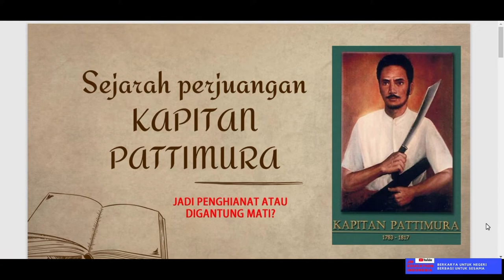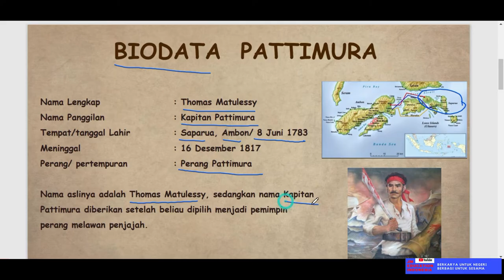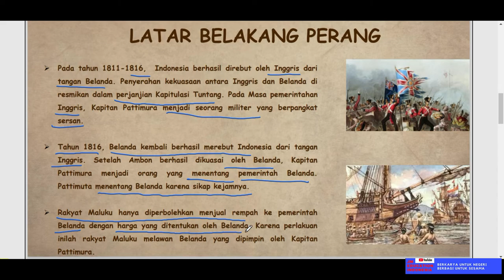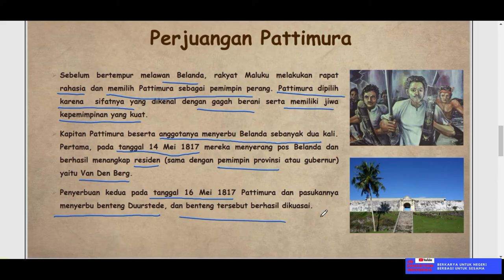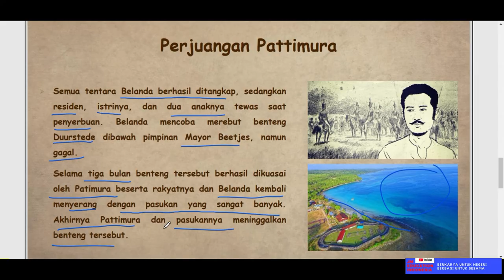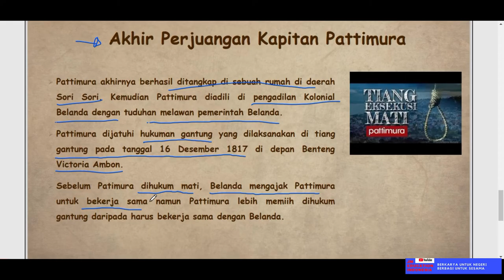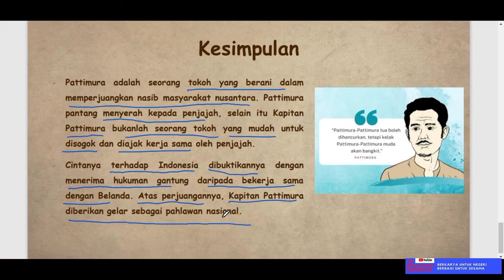SEJARAH PERJUANGAN KAPITAN PATTIMURA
Pattimura salah seorang pahlawan Indonesia yang berasal dari Maluku. Bagaimana perjuangan Pattimura melawan penjejahan Belanda? Bagaimana kisah perjuangannya? Kemudian bagaimana akhir kisah hidup pattimura?